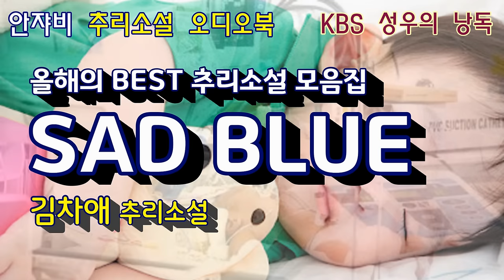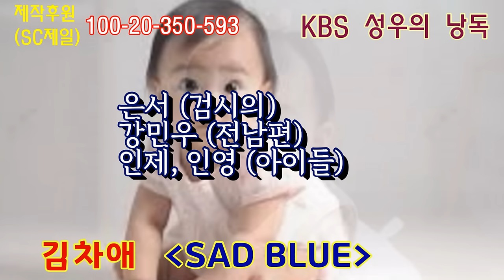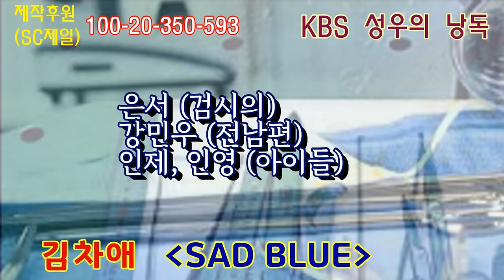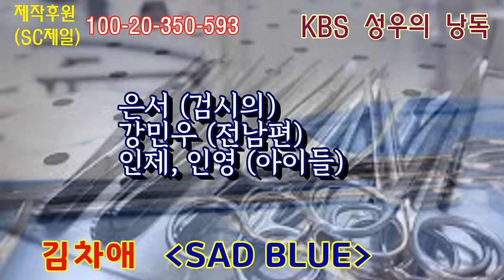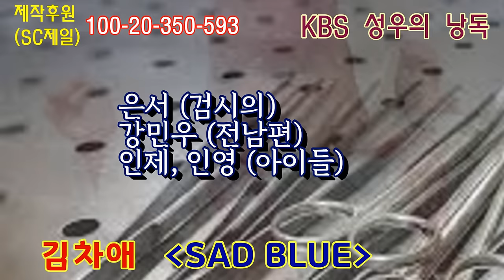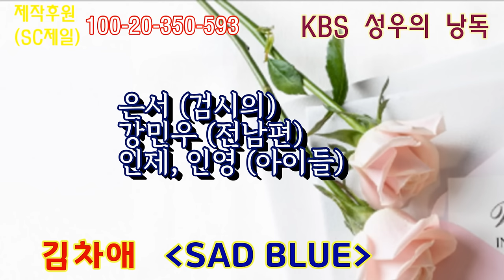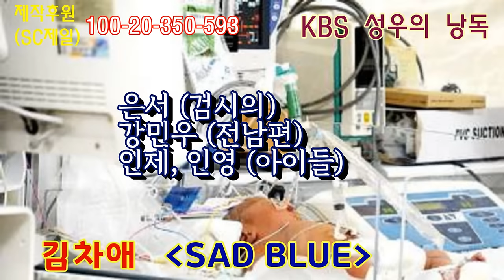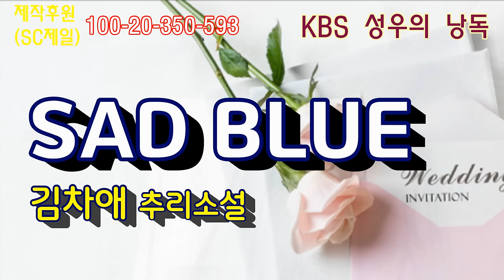어린아이의 시신을 해부하는 일이 가장 끔찍한 검시관 은서... 그녀의 PTSD 때문일까?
너무 오랜만의 새소설이네요
이번 작품은 2001년에 묶여나온 베스트 추리 모음 선집입니다.

감사합니다.